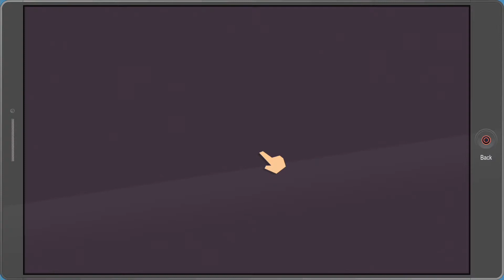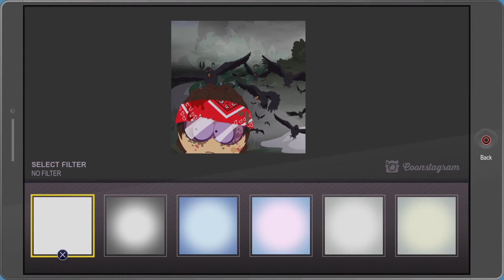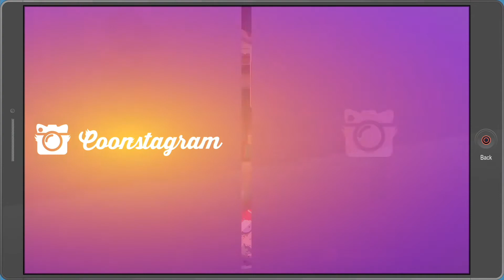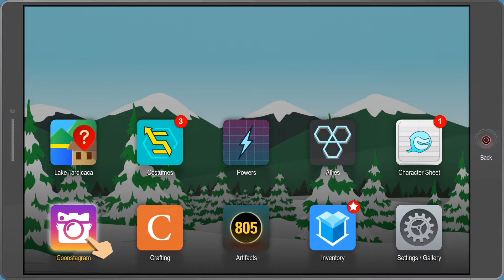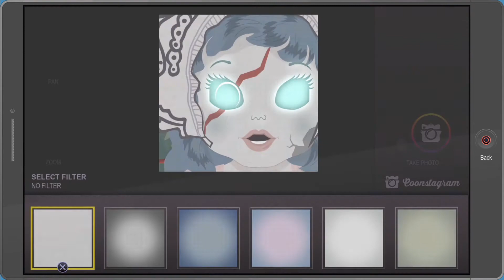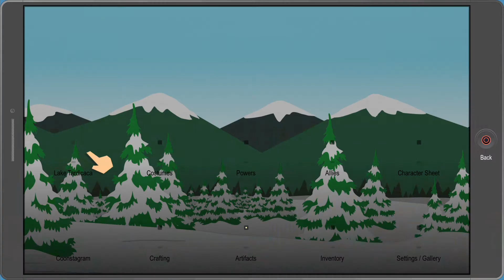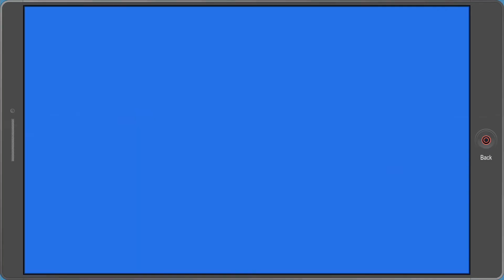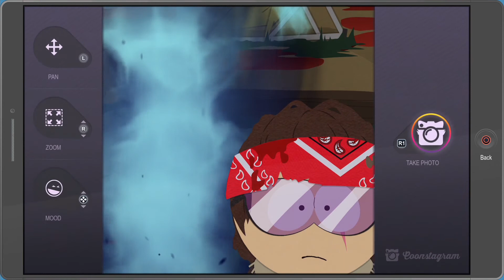Let's Play Blind - South Park Bring The Crunch Part 2 ARLENE SCHWARZENEGGER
We quickly slap up a lethal Class that harnesses the trope of all "Final Girls" of horror films have and effectively become the female equivalent of Arnold! We also quench the needs of some spirits of wayward souls that were slain before we arrived...